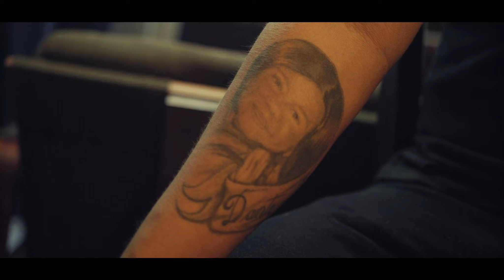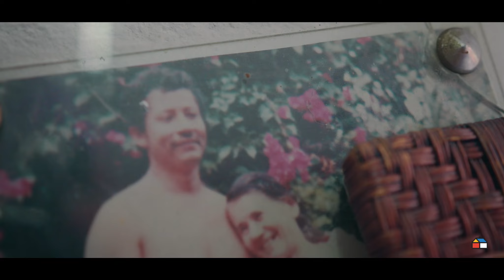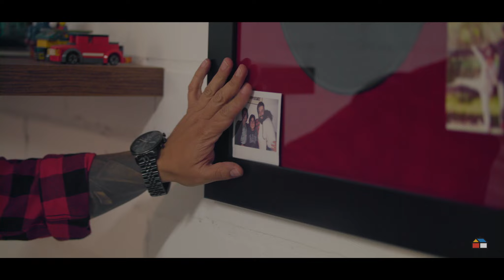Capítulo 1: ¿Quieres conocer la historia de David?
Él es David, un hombre comprometido con la felicidad de sus hijos y su familia
Descubre porque para él si las cosas cambian, las casas también